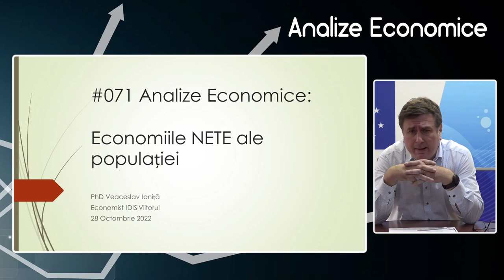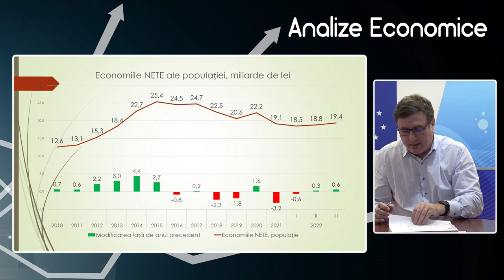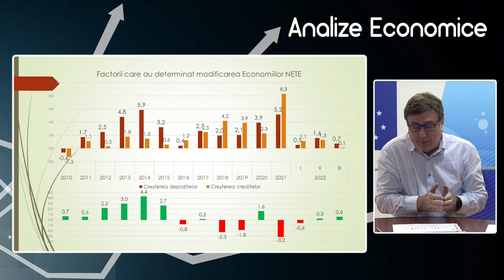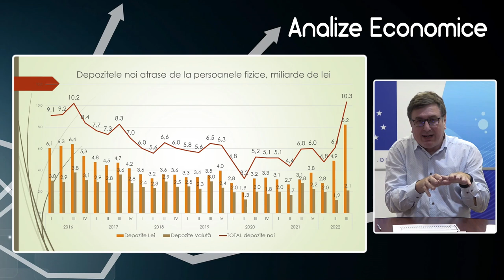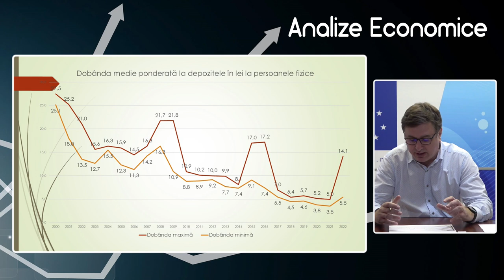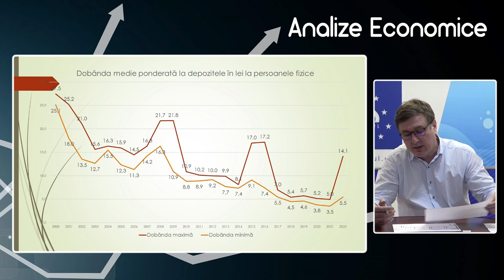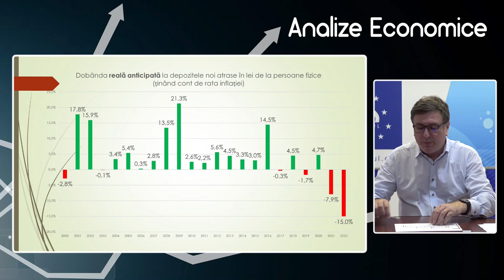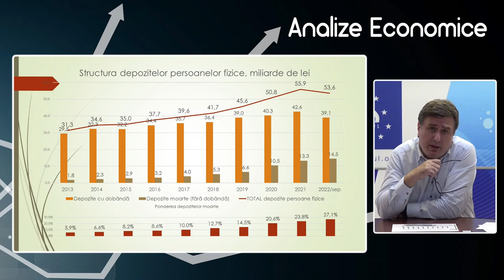Analize economice cu Veaceslav Ioniță - 28 octombrie 2022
Analize economice cu Veaceslav Ioniță - 28 octombrie 2022. Subiectul „Economiile NETE ale populației”